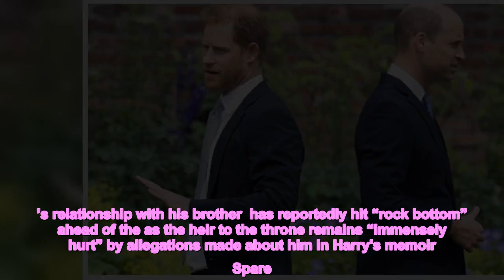Harry’s relationship with brother hits ‘rock bottom’